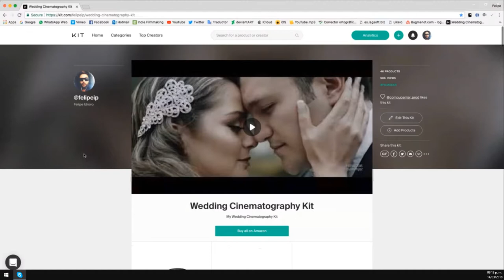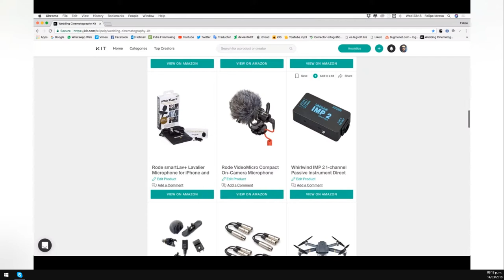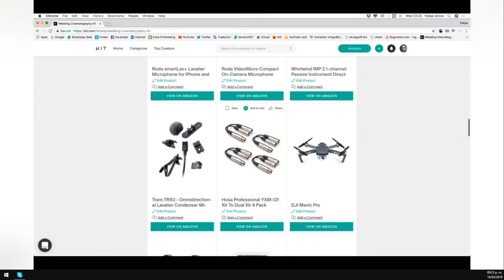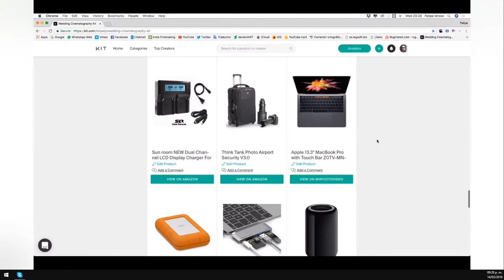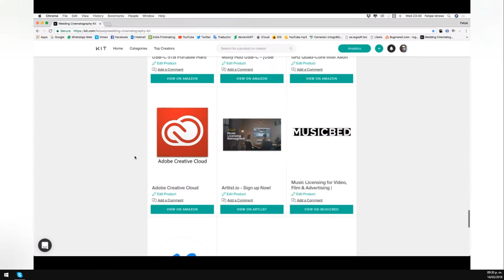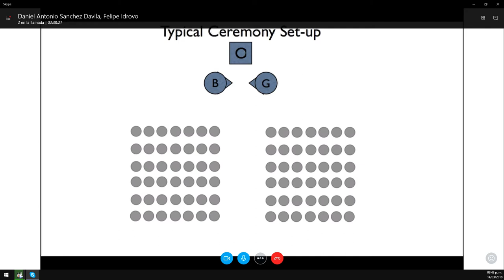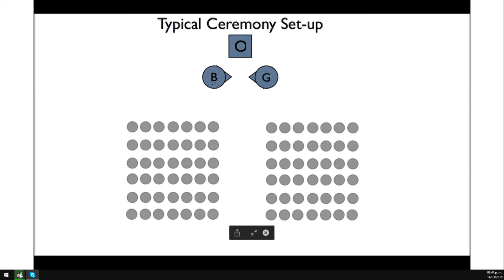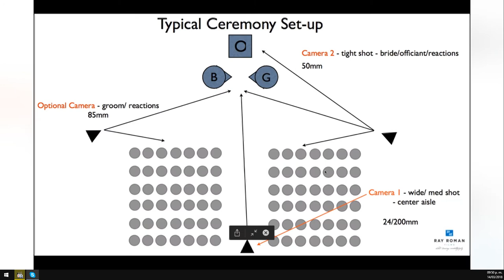[ LIVE ] - Aprende Rápido con Felipe Idrovo, Daniel Sánchez y Alberto Casanova